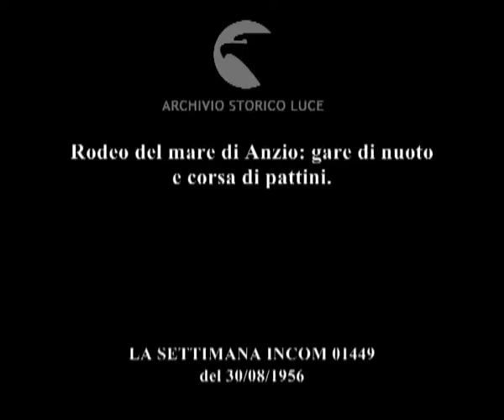Cefaletti e Maccarelli in gara.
Rodeo del mare di Anzio: gare di nuoto e corsa di pattini.
Descrizione sequenze:folla segue dalle terraze degli edifici dello stabilimento balneare le gare di nuoto ; giovani si tuffano da una pedana di legno e cominciano a nuotare ; vista dall'alto della gara di nuoto; uomini in barca seguono la gara ; il bambino tocca con un braccio la parete laterale di una barca ; due giovani uomini sdraiati sui un pattino trasportano il mezzo muovendo le braccia in acqua ;